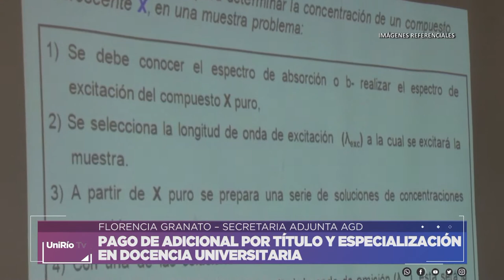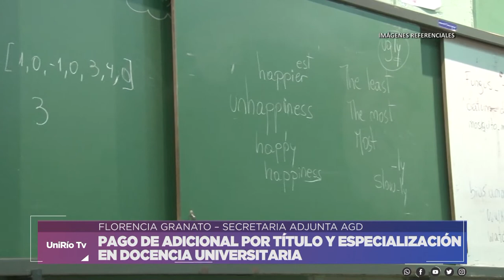PAGO DE ADICIONAL POR TÍTULO Y ESPECIALIZACIÓN EN DOCENCIA UNIVERSITARIA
FLORENCIA GRANATO – SECRETARIA ADJUNTA AGD
Facebook.com/uniriotv
Twitter.com/uniriotv